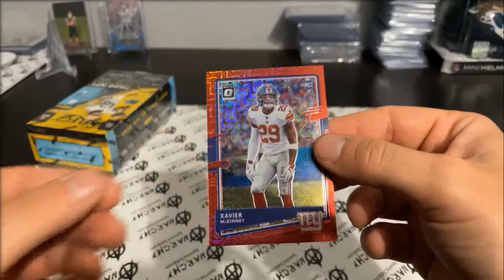2020 Panini Optic Football Break - Xavier McKinney Red Mojo RC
2020 Panini Optic Football
Xavier McKinney